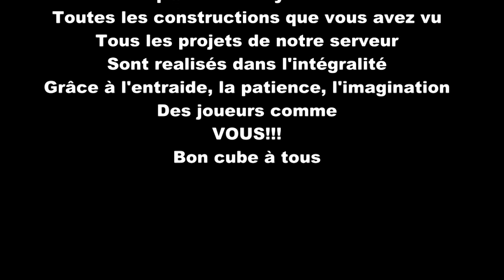Quelques constructions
La vidéo est réalisée par Maheulbeuk
On y survole l'outpost de thendras, la ville de Downtown, ainsi que le spawn de Pandora.

PS : le rendu du nether n'est vraiment pas terrible avec le plugins de lumière dynamique
NOUS REJOINDRE :
MOD :
Camera studio by sushen :

Musiques:
Les musiques utilisés sont libre d'utilisation sous réserve de droit (creative common).

Artiste : Weightless
Album : Filmmusik

Artiste : Arnaud Condé
Album : Velvorn : The Bladed Druid - Act 3 Soundtrack

Artiste : Mattias Westlund
Album : Chronicles II

20th Century Fox Theme Song